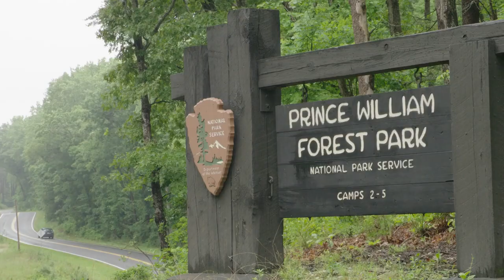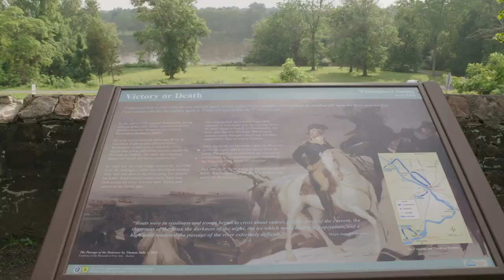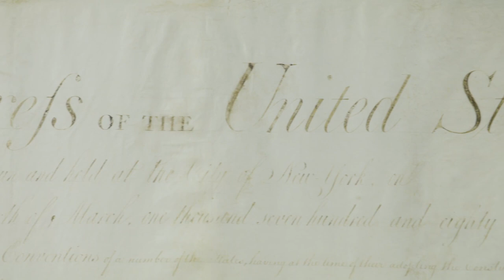Revolutionary Road Trips Trailer: Travels with Darley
See what's in the first episodes of "Revolutionary Road Trips", a sub-series of "Travels with Darley" on PBS and streaming. Watch season one featuring South Carolina, New Jersey, and Saratoga, New York kick off in March on PBS and streaming. Head to Delaware, Virginia, New Jersey and beyond in Season Two, in production now for 2025 release. This series is sharing travel sites sharing the history of the American Revolution and lesser known stories in the lead up to 2026, the 250th Commemorations of the founding of the United States.